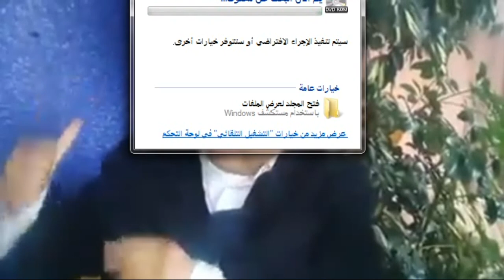يمني عربي يعلم الامازيغ لغتهم العربية( تيزي،آيت،أغروم .الخ )عروبة البربر على مر التاريخ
-*-حين يلتقي اقلية تشلحيت مع تريفيت بالمغرب و شاوي بقبايلي في الجزائر يستعملون لغتنا العربية لان لهجاتهم مختلفة عن بعضها البعض
لمادا لم تتعرب إيران و تركيا و البوسنة و ماليزيا و الكامرون و غيرهم رغم وصول إليهم فتوحات عربية و تجار عرب .ذلك لانهم يملكون ثقافتهم و لغتهم و حضارتهم.
اما هنا في المغرب العربي الحميع يتكلم بالعربية و هوية عربية و تاريخ عربي و تقافة عربية و عادات عربية من شمالنا إلى جنوبها شرقها و غربها لمادا لأن جميعهم عرب .
عرب الأرض و الأصل للأب.